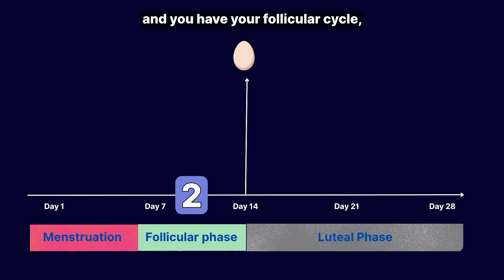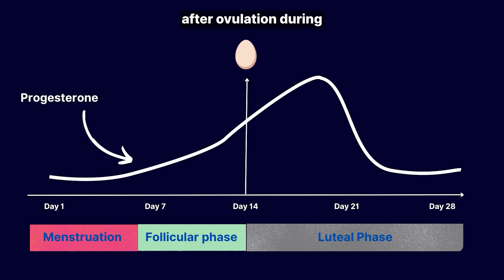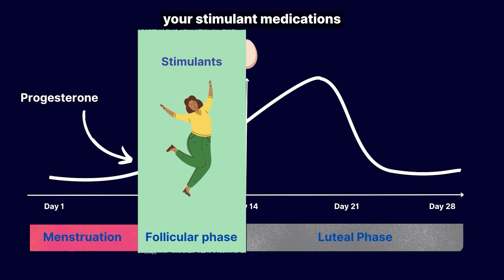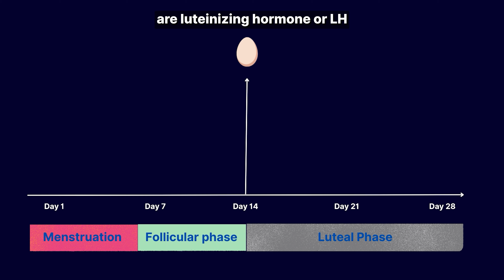Revealed: ADHD meds & your reproduction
If you're someone with ADHD who's considering or already taking medication, or if you're simply interested in understanding how these medications can impact your menstrual cycle. In this informative video, I will share the research that uncovers the potential effects of ADHD medications on the menstrual cycle. From changes in cycle length and intensity to hormonal imbalances and related symptoms, I'll shed light on the topic and provide valuable insights. We appreciate your engagement and are here to support you on your journey towards better health!

✅ Topics covered in this video:
1️⃣Understanding the menstrual cycle and its phases
2️⃣Menstrual cycle phase impact on efficacy of ADHD meds
3️⃣Possible impacts of ADHD meds on hormone levels
3️⃣Possible impacts of ADHD meds on male fertility

💡 Timestamps:
00:00 Introduction
00:36 Two categories of effects on your menstrual cycle
01:45 Direct effects of ADHD medications the menstrual cycle
01:59 Phases of the menstrual cycle
02:34 Main hormones involved in the menstrual cycle
03:40 How does your menstrual cycle impact your ADHD stimulant medications
03:54 The difference between how men and women respond to stimulants
04:05 When are your stimulant medications most effective during the menstrual cycle?
04:17 how does estrogen impact dopamine receptors
05:10 Do ADHD stimulant medications change your menstrual cycle?
05:47 ADHD stimulant medications and male fertility
07:30 Weight loss and ADHD stimulant medications

adhd adhdmedication adhdinwomen adultadhd adultadhdsymptoms adhdtreatment adhdmanagement adhdsymptoms adhdmeds adhdinadults a.d.h.d.